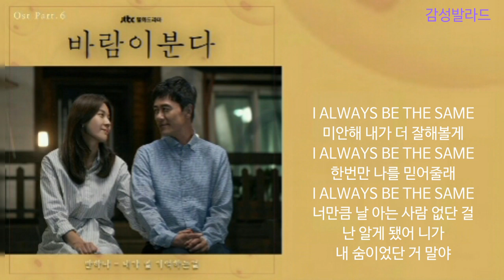반하나(Ban Hana)-내가 널 기억하는걸/바람이 분다 OST Part 6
앨범  바람이 분다 OST Part 6
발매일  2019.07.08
장르  드라마음악
작사  손이삭, 안세영
작곡  손이삭, 안세영
편곡  손이삭, 안세영

(가사)
내가 망친 것 같아 우린 이별인 걸까
나보다 더 많이 날 사랑해준 너
없던 일인 거라 속이질 못해
한순간도 널 잊지를 못해

I ALWAYS BE THE SAME
니가 날 알아볼 수 없어도
내 맘 전해질 수 없대도
내가 널 기억하는 걸
이제야 알게 됐어
니가 내 전부였단 거 말야

너란 사람은 없다 새롭게 시작할까
하루도 못 가던 말뿐인 다짐들
멍청한 난 널 잊지도 못해

이제야 알게 됐어
니가 내 전부였단 거

서로가 전부였더
우리들의 날을 잊지 말아줘
남겨진 나는 너밖에 없어

미안해 내가 더 잘해볼게
한번만 나를 믿어줄래
너만큼 날 아는 사람 없단 걸
난 알게 됐어 니가
내 숨이었단 거 말야